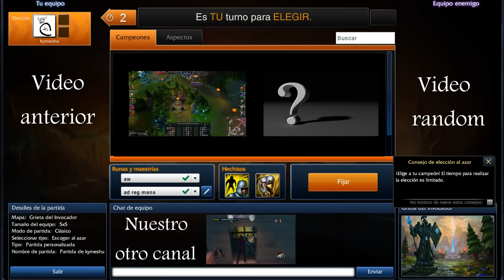Me hago el rojo sin pegarle like a boss